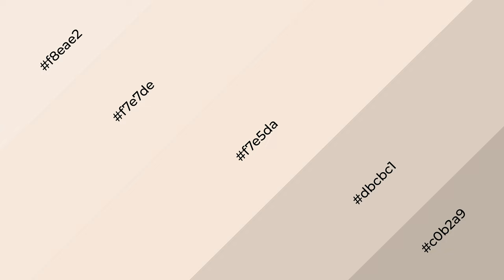Shades & Tints of Alpaca color f7e5da A Cool Orange color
Shades of Alpaca color f7e5da Cool Shades of Alpaca color with Orange hue for your project!

Shades
Hex dbcbc1

Tints
Hex f7e7de